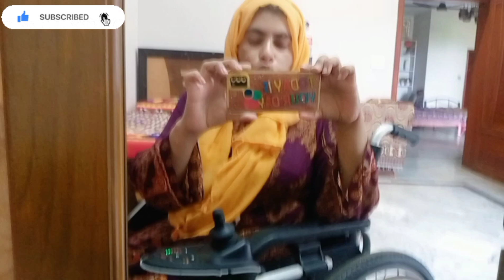Handicapped Girl Day Routine Vlog 🌷 Ak Chutki Ka Kamal || Wheelchair Girl Vlog ♿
Instagram: I'm on Instagram as @mylifeonwheels2

✨AlHamduliah
✨Shukar ALHamdulilah